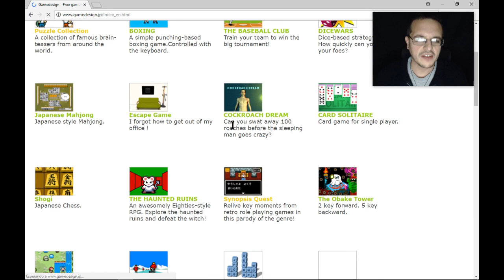Dice Wars, "La revancha" (2do round)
Jugamos otra partida al divertido Dice Wars, un juego web que se las trae... y esta vez esperamos ganar!